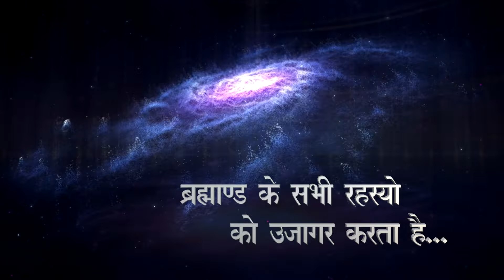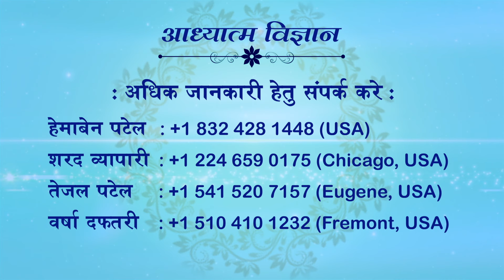10.07.2024 | EP 1860 | ARIHANT TV-DHARM SANDESH TV | SPIRITUAL SCIENTIST SWAMI SHRI KAMLESHANAND JI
10 JULY 2024
EPISODE 1860
ARIHANT TV
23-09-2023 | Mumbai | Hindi